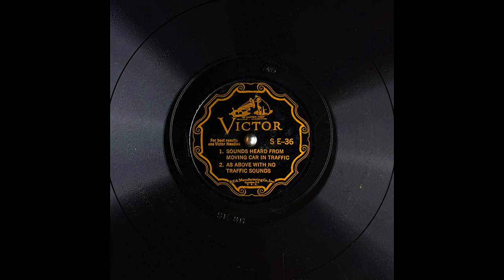Archival Moving Car Sound Effects From Victor (6K Subscribers Special)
1. Sounds Heard from Moving Car in Traffic 2. As Above with No Traffic Sounds. I Had Obtained This Battered Signature Copy Of This Record From My Grandfather.

Digitized at 78 revolutions per minute. Four stylii were used to transfer these records. They are 3.5mil truncated eliptical, 2.3mil truncated conical, 2.8mil truncated conical, 3.3mil truncated conical. These were recorded flat and then also equalized with Turnover: 250.0.

Matrix number: OB1035; OB1035
Catalog number: S E-36; S E-36
Other IDs from the record include: D SE-36; F SE-36